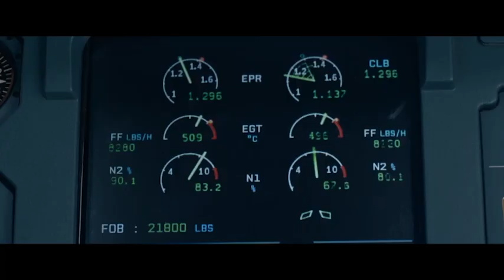Sully - Spot Mayday Castellano HD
Del oscarizado director Clint Eastwood (El francotirador, Million Dollar Baby) llega el drama de Warner Bros. Pictures Sully, protagonizada por el ganador al Oscar Tom Hanks (El Puente de los espías, Forrest Gump) en el papel del Capitán Chesley “Sully” Sullenberger.

El 15 de enero de 2009, el mundo fue testigo de “El milagro del Hudson” cuando el Capitán “Sully” Sullenberger hizo amerizar su avión averiado sobre las gélidas aguas del río Hudson, salvando la vida de las 155 personas a bordo. Sin embargo, mientras Sully era aclamado por el público y por los medios por su hazaña nunca vista en habilidades de aviación, se desarrolló una investigación que amenazaba con destruir su reputación y su carrera.

Sully también está protagonizada por Aaron Eckhart (Objetivo: La Casa Blanca, El caballero oscuro) como el copiloto de Sully, Jeff Skiles, y la nominada al Oscar Laura Linney (La familia Savages, Kinsey, Con C mayúscula (The Big C) [Serie de TV]) en el papel de la mujer de Sully, Lorrie Sullenberger.

Eastwood dirige la película a partir de un guion de Todd Komarnicki, basado en el libro El deber supremo de Sullenberger y Jeffrey Zaslow. Producen el proyecto Eastwood, Frank Marshall, Allyn Stewart y Tim Moore, con Kipp Nelson y Bruce Berman como productores ejecutivos.

La película reúne a Eastwood con algunos de sus viejos colaboradores, que recientemente trabajaron con el director en el éxito mundial El francotirador: el director de fotografía Tom Stern y el diseñador de producción James J. Murakami, ambos nominados al Oscar por su trabajo en Al final de la escalera; la diseñadora de vestuario Deborah Hopper; y el montador Blu Murray. La música ha sido compuesta por Christian Jacob y la banda The Tierney Sutton.

Warner Bros. Pictures presenta, en colaboración con Village Roadshow Pictures, una producción de Flashlight Films, una producción de Kennedy/Marshall Company, una producción de Malpaso, Sully. La película, que se estrena el 4 de noviembre de 2016, será distribuida por Warner Bros. Pictures, una compañía de Warner Bros. Entertainment, y en determinados territorios por Village Roadshow Pictures.